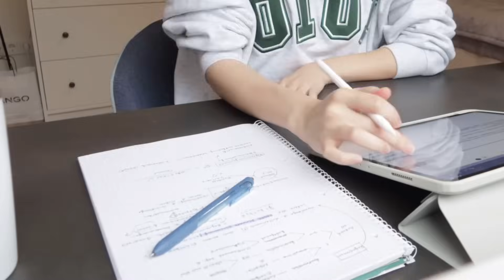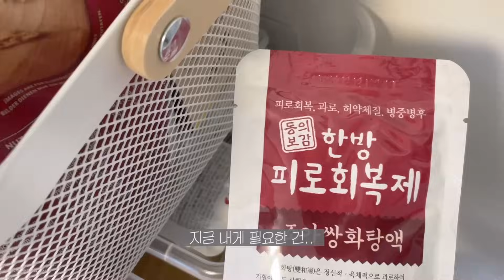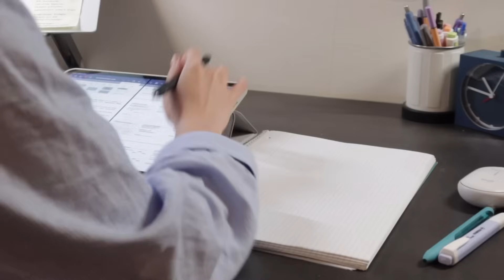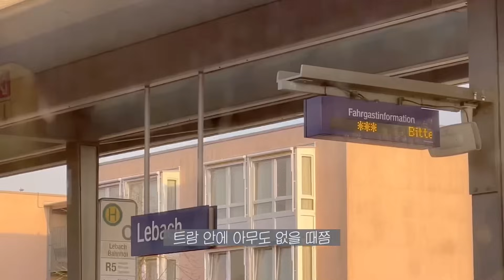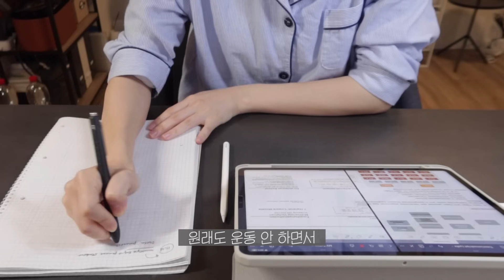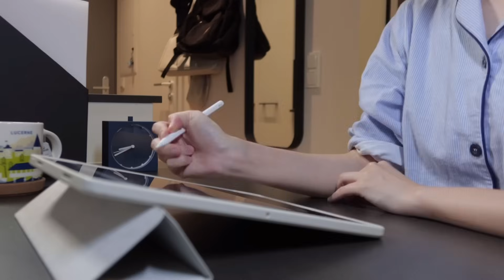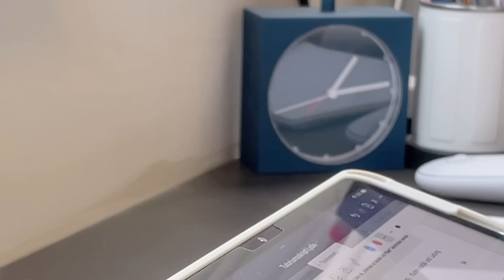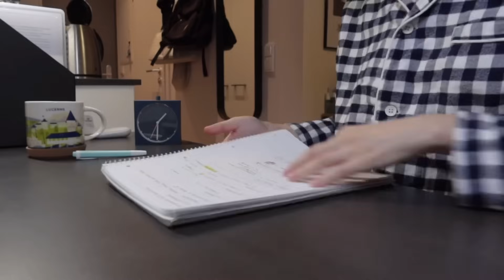(eng) 시험 너 혹시... 뭐 돼? 빽은 없지만 시험과 맞짱 뜬다... ☆ | 독일 심리학과 시험 기간 브이로그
맞짱은 뜨지만.. 이기겠다고는 안 했습니다...

1:13, 2:31 It Really Makes Me Wonder - Loving Cliber
03:26, 04:33 Could Have Been Stardust - Sam Shore
06:10 Summer Shower - Quincas Moreira
8:39 Take It Home - Ty Simon
17:46 Figure It Out - Volcan Peaks
20:13, 21:18, 23:28 We Will Be Fine - Victor Lundberg

iPad | iPad pro (M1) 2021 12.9" Silver 512 GB
Laptop stand | Lention L5
Keyboard | Apple Magic keyboard, Microsoft Desinger compact keyboard

Camera |  iphone 12 pro, canon g7x mark3
Edit | Vllo